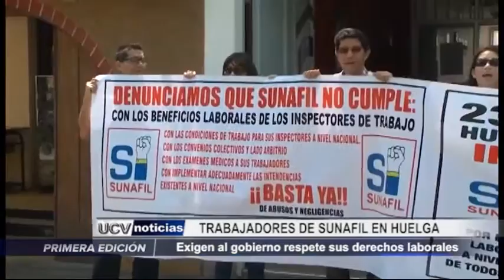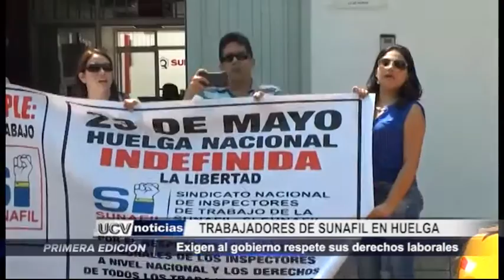Trujillo: Trabajadores de SUNAFIL en huelga